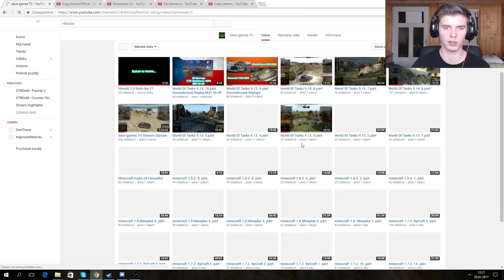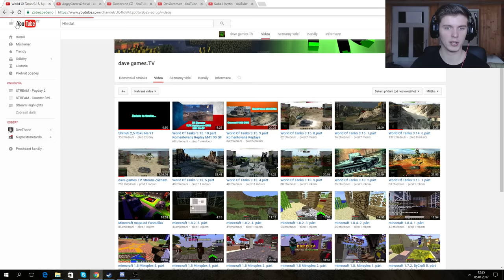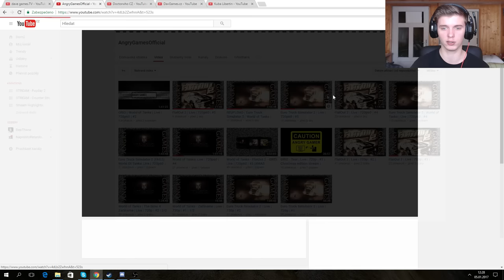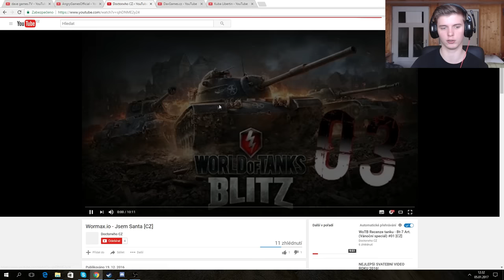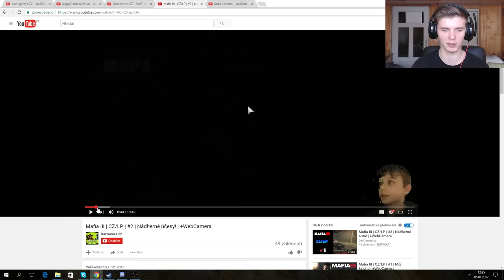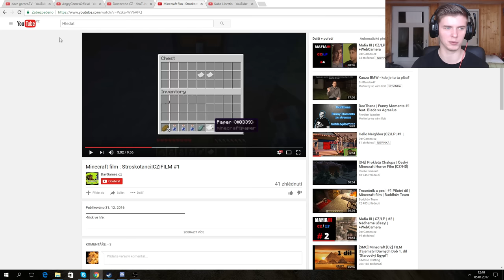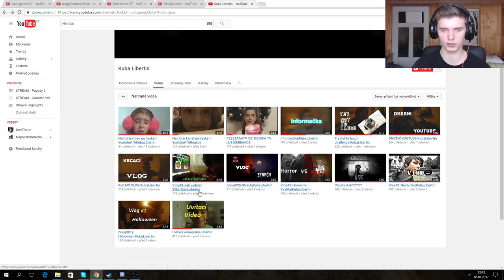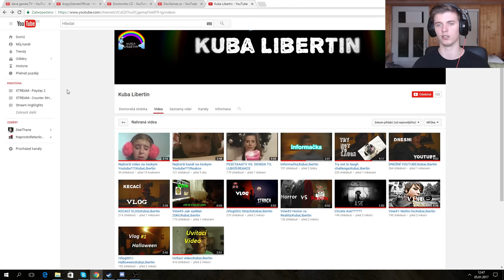[CZ/SK] | Hodnocení vašich kanálů | #4 | Lev sleduje